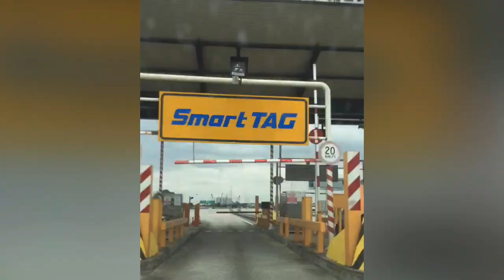Fresh & Cheap Checkers Shah Alam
Weekly groceries at Checkers on time-lapse for keep.